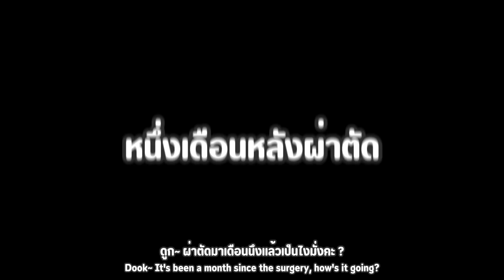นิสาเศร้า...น้องกระดูกต้องเข้าโรงบาล!! | Nisamanee.Nutt